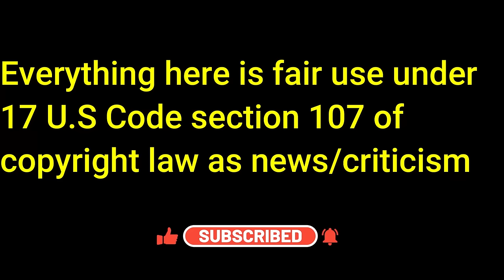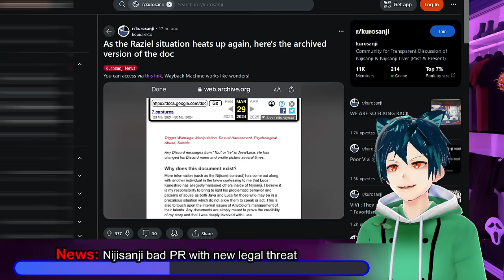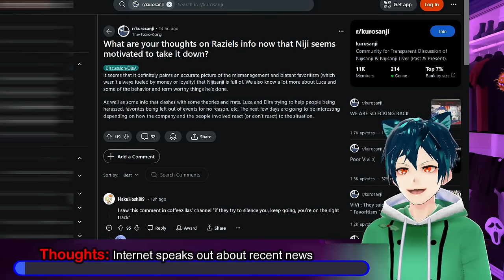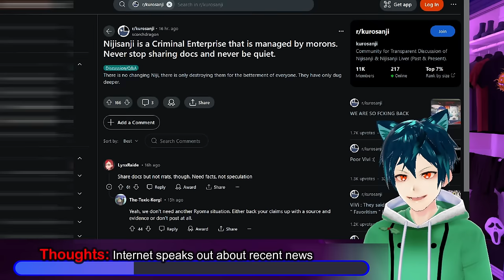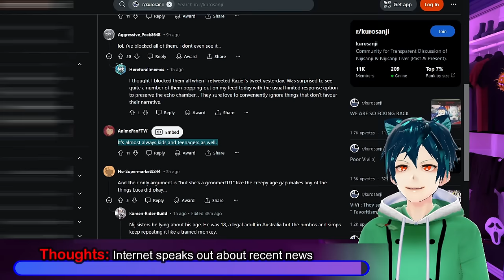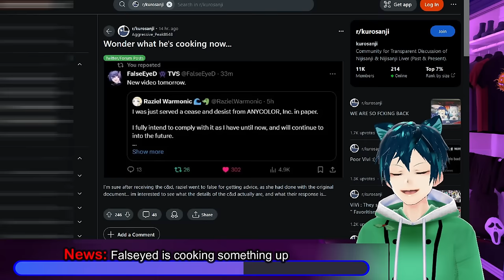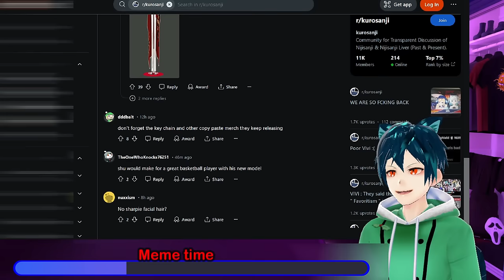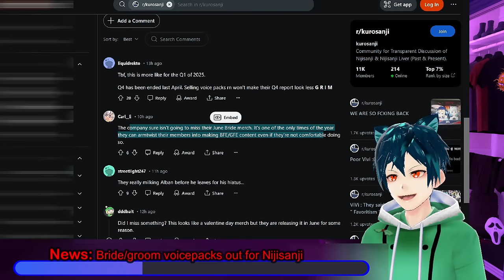Nijisanji threat brings trouble? bride/groom experience?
Let me know what you think about the news, and sub if you enjoy! Nijisanji is continuing to hurt themselves in their confusion. The recent threat sent to Raziel is giving them more bad PR at the moment. FalseEyed is probably going to be making a strong video defending Raziel. Dokibird and Tenjin did their Apex collab. The internet responds to the recent drama. Finally, the bride and groom voice packs are out and Nijis is going to try to rake in the money.

00:00 Intro and Disclaimer
00:28 News: Nijisanji bad PR with new legal threat
03:22 News: Dokibird and Tenjin Apex Collab
04:35 Thoughts: Internet speaks out about recent news
09:00 News: Falseyed is cooking something up
10:54 News: Tenjin LIve2d Debut coming up!
11:56 Meme time
13:01 News: Bride/groom voicepacks out for Nijisanji
14:23 Comment, like, sub and have a great day!!